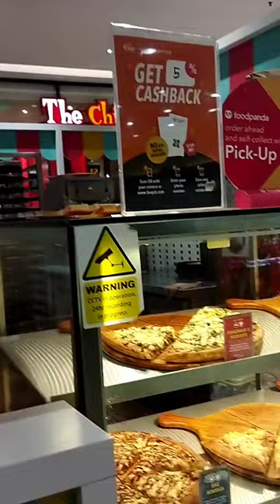Delicious Pezzo Pizza @ BPMall Malaysia